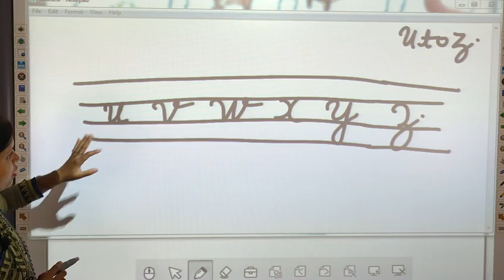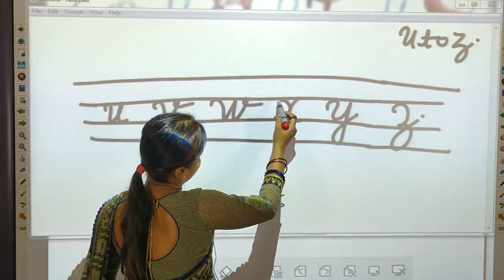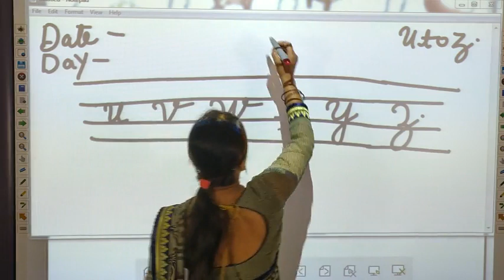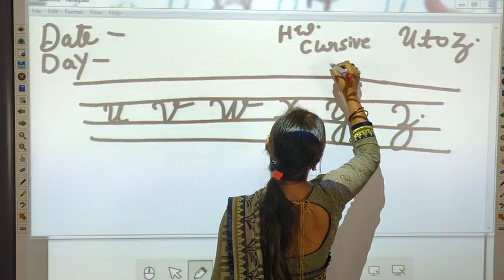VID 20201012 115225 s01 denoised 76